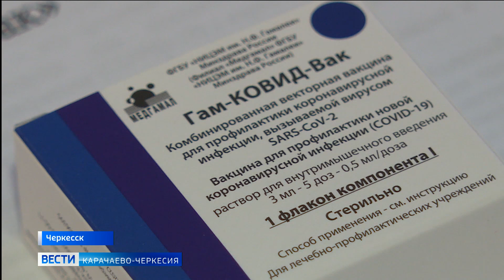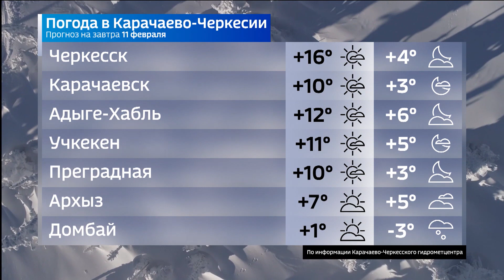Вести Карачаево-Черкесия 10.02.2021